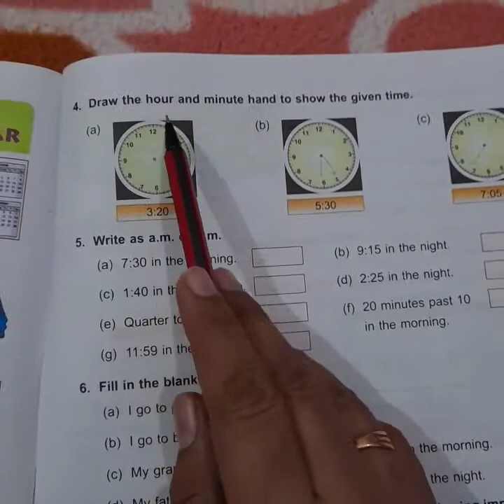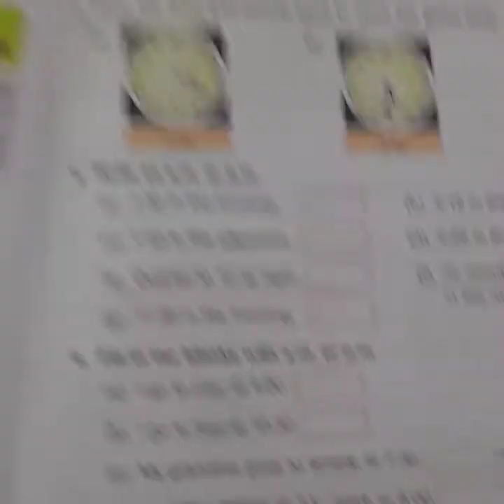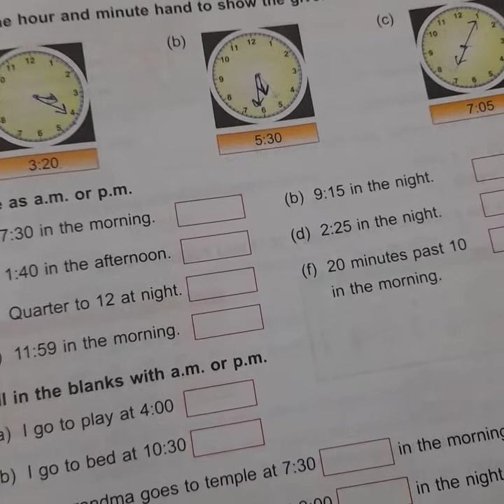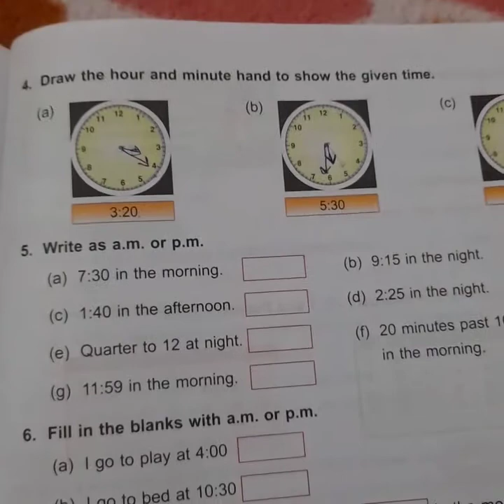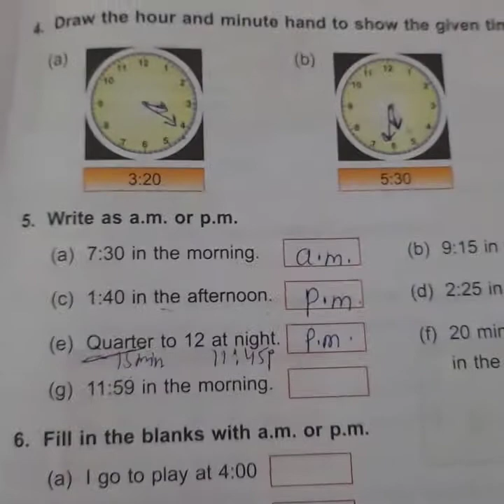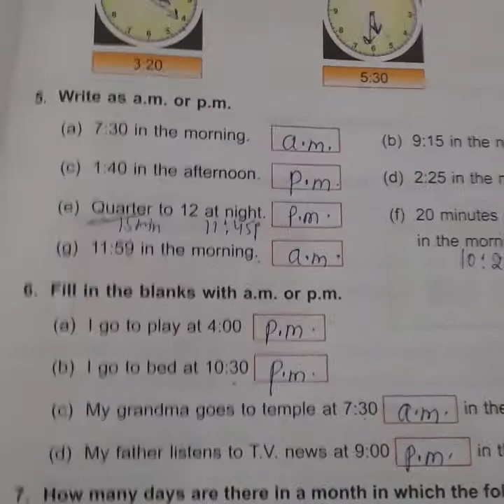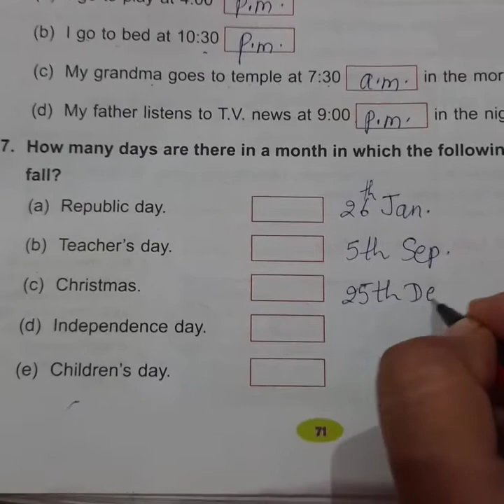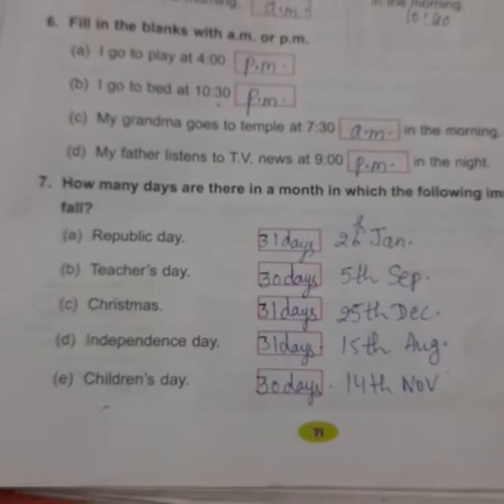U-8 a.m./p.m.and days in months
Time and Calendar  page -71